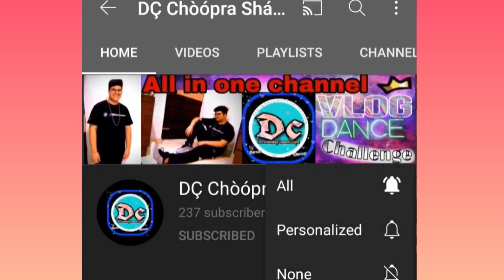Played Cricket in nets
THANKS
DC